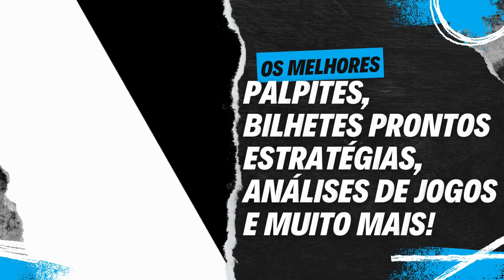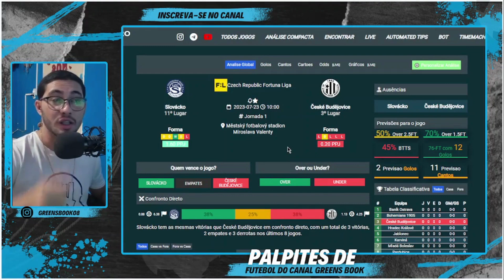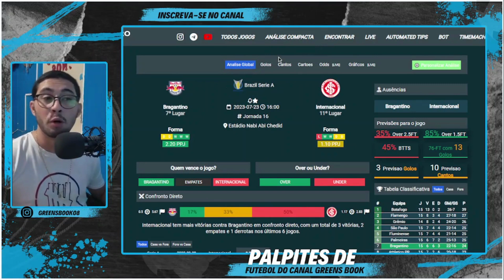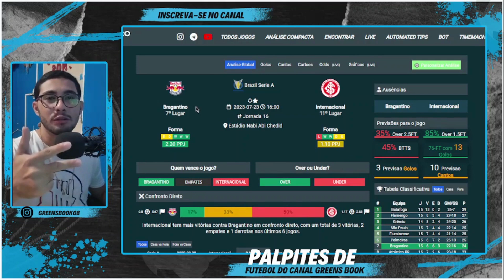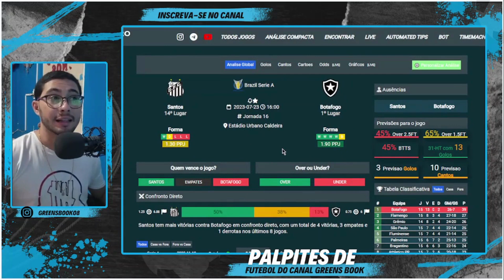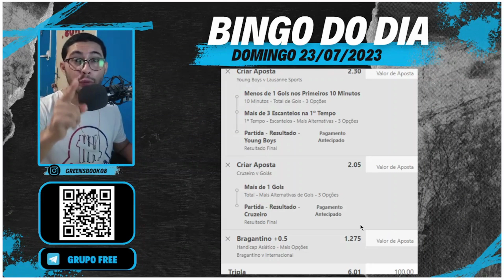PALPITES DE FUTEBL PARA HOJE (DOMINGO 23/07) + BILHETES PERSONALIZADOS l GREENS BOOK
00:00 Abertura
00:31 Intro
00:42 Começo
01:46 Palpites
08:49 Bilhete Pronto